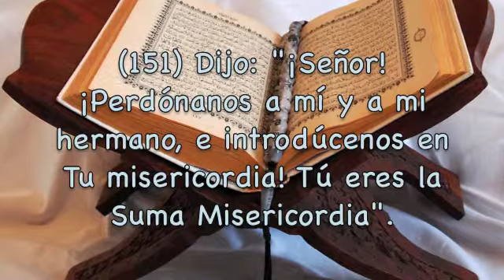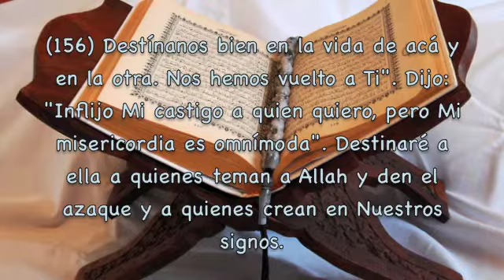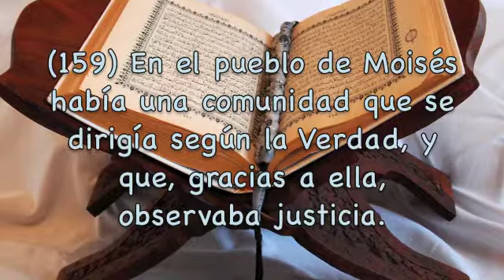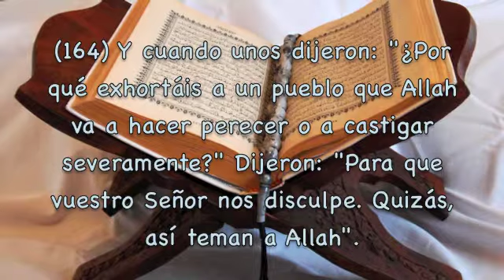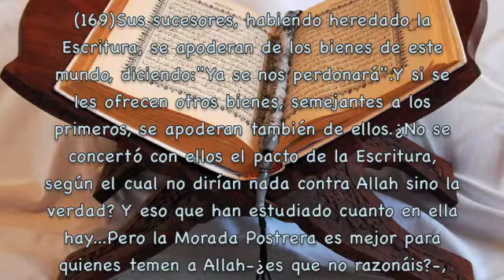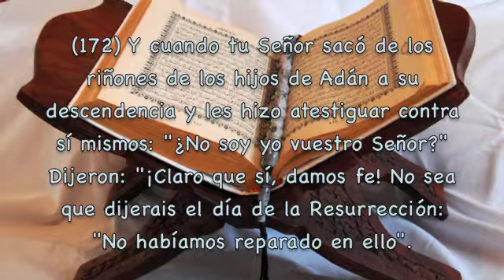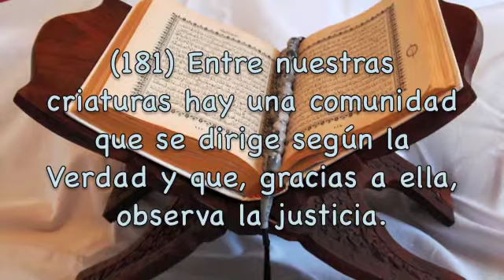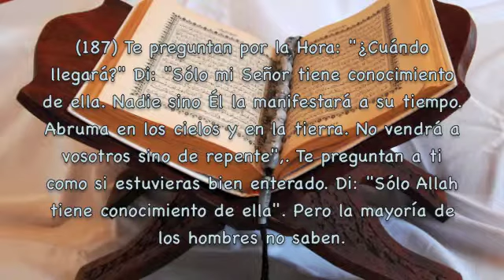Al-A'raf Los lugares elevados 4ª Parte Subtítulos Español Saad Algamdi Del 150 al 188